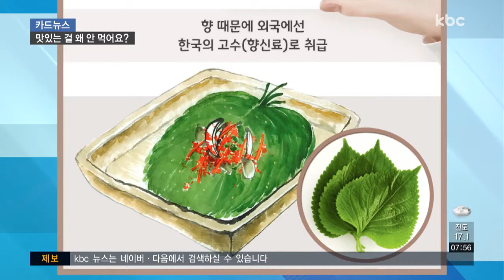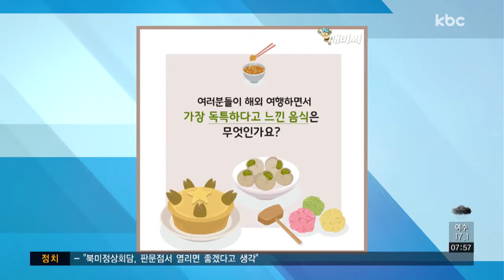[카드뉴스] 외국인들은 먹지 않는 한국 음식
#.1
반찬으로 쉽게 볼 수 있는 도토리묵.

탱글탱글한 도토리묵을 양념장과 함께 먹으면 잃어버린 입맛을 찾기 좋은데요.

묵을 만드는 나라는 많지만, 도토리는 다람쥐가 먹는 음식으로 취급해 도토리묵이 있는 곳은 우리나라뿐이라고 합니다.

향긋한 향이 나는 깻잎도 마찬가집니다.

고기에 싸 먹기도 하고, 절임 등 다양한 밑반찬으로 만들어 먹는데요.

외국 사람들은 향 때문에 깻잎을 '한국의 고수'라고 표현하고, 먹는 모습을 보면 놀란다고 합니다.

새콤한 골뱅이무침을 안 먹어본 사람이 없을 정도로 우리나라에선 골뱅이를 즐겨 먹는데요.

전 세계 골뱅이 생산량의 80% 이상을 우리나라에서 소비하고, 공급이 수요를 따라가지 못해 영국, 불가리아에서도 수입해온다고 합니다.

우리나라에서도 산낙지를 안 먹는 사람이 많죠.

외국인들은 더욱 낯설어할 텐데요.

꿈틀거리는 생물을 생으로 먹는 게 충격적이라고 합니다.

해물탕에 빠질 수 없는 해산물인 미더덕을 먹는 나라는 우리나라가 유일한데요.

식용도 하지 않을뿐더러 반입 금지 물품으로 지정한 나라도 있습니다.

번데기는 우리나라 대표 길거리 간식인데요.

외국에선 개고기와 함께 혐오 음식으로 꼽힌다고 합니다.

영어 이름이 ‘korea melon'인 과일을 아시나요?

바로 참외인데요.

한국에서 많이 재배되고 소비돼 붙어진 이름이라는 얘기가 있습니다.

참외는 외국인들 사이에서 한국에 오면 꼭 먹어봐야 하는 과일로 통한다네요.

우리가 평소 즐겨 먹지만 외국인들에겐 꽤 낯선 음식들인데요.

여러분들이 해외 여행하면서 가장 독특하다고 느낀 음식은 무엇인가요?